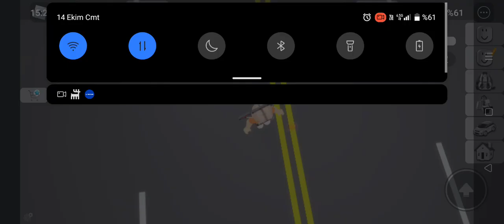arklar Roblox brokhavena da filikem nasil oluyo 😶kesfetbenionecikar